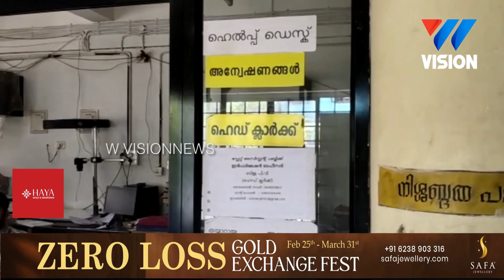കൈക്കൂലി വാങ്ങുന്നതിനിടെ ഹെഡ് ക്ലർക്ക് പിടിയിൽ.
വിജിലൻസ് പരിശോധന മഞ്ചേരി സബ് രജിസ്ടാർ ഓഫീസിൽ